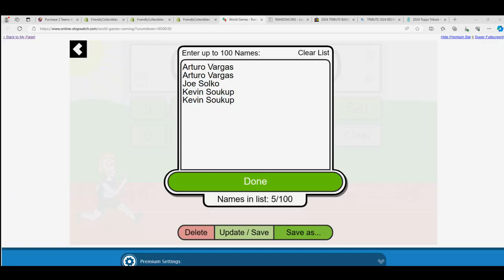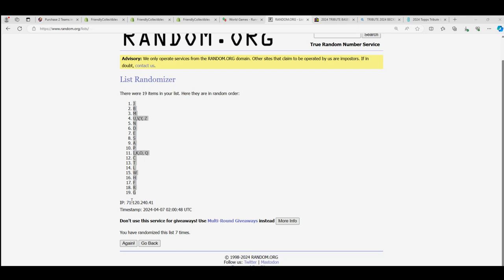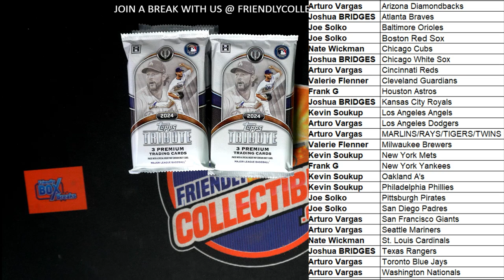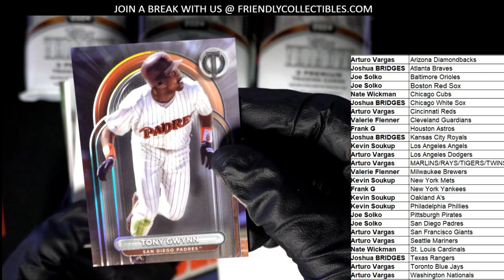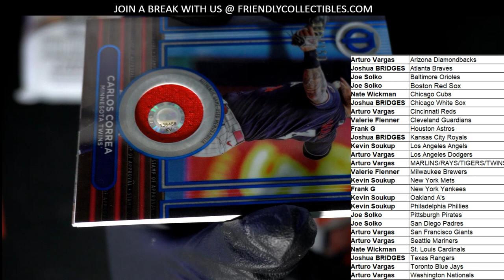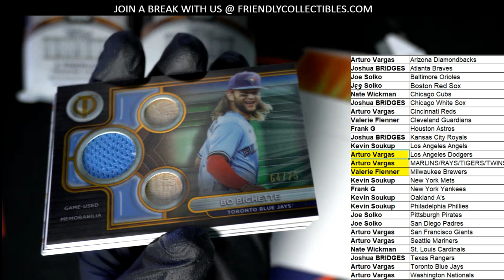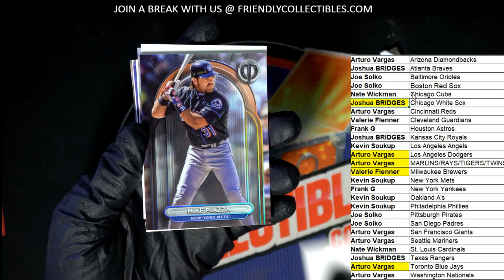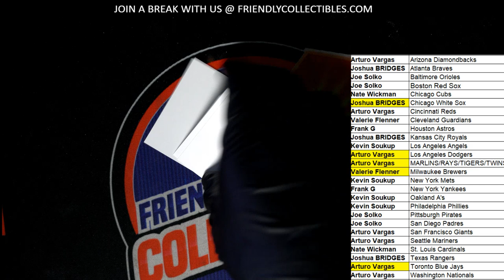2024 Topps Tribute Baseball ID 24TRIBUTE104